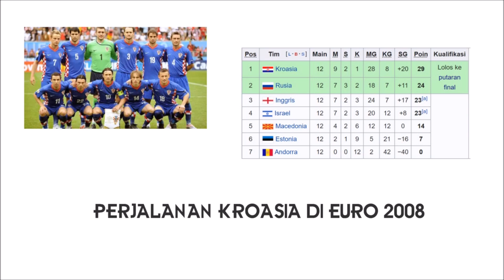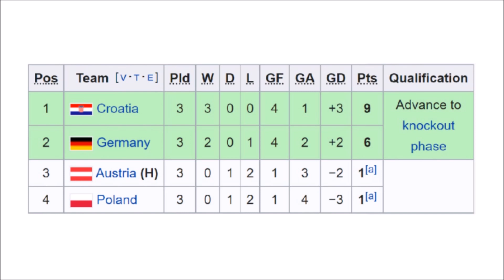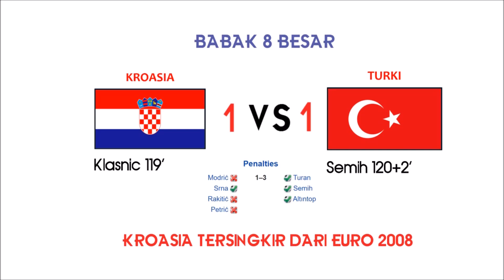PERJALANAN KROASIA DI EURO 2008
Halo semuanya, pada video kali ini, kami akan membahas PERJALANAN KROASIA DI EURO 2008. Kroasia lolos ke euro 2008 setelah berhasil menyingkirkan inggris di babak kualifikasi. Keperkasaan kroasia terus berlanjut di babak penyisihan grup euro 2008 dengan menyapu bersih semua pertandingan termasuk mengalahkan jerman dengan skor 2-1. Sayangnya, perjalanan kroasia di euro 2000 secara mengejutkan terhenti di babak 8 besar oleh turki lewat babak adu penalti.

Piala eropa merupakan turnamen tertinggi antar negara eropa. Sejak gelaran tahun 1996, turnamen piala eropa ini mulai disebut dengan euro. Dan di channel ini, kami juga akan membahas yang berhubungan dengan euro. Adapun yang kami bahas adalah yaitu euro 1996, euro 2000, euro 2004, euro 2008, euro 2012, euro 2016, serta euro 2020 atau euro 2021. Tak lupa juga edisi euro yang selanjutnya.